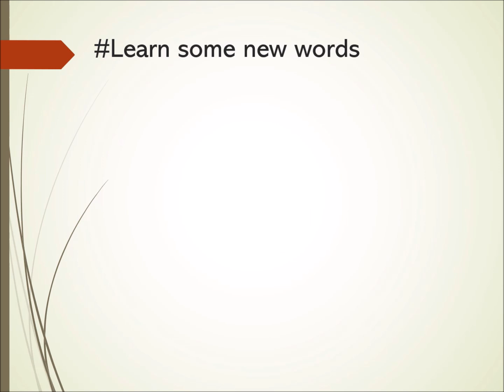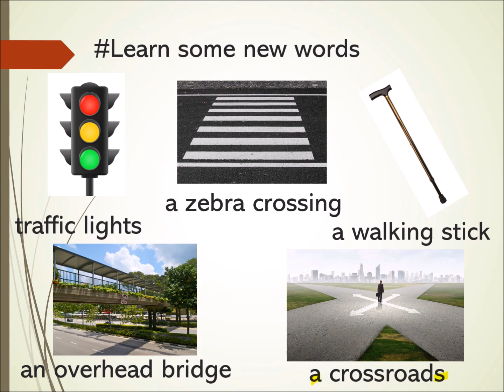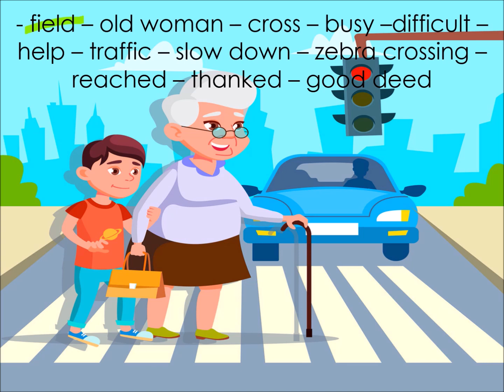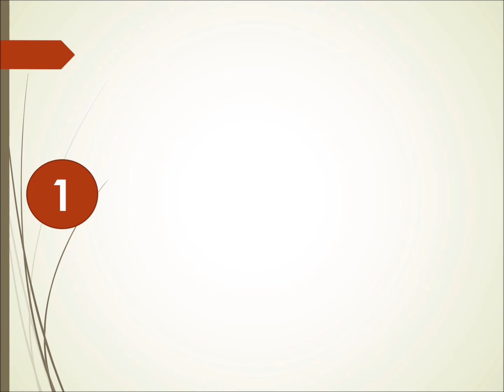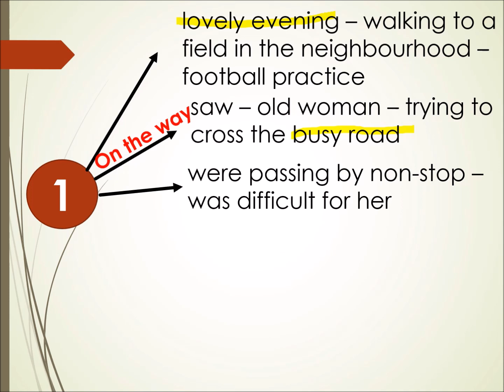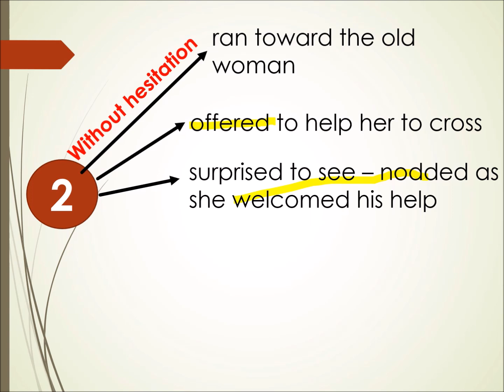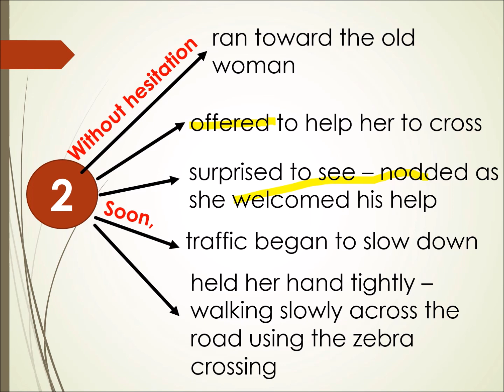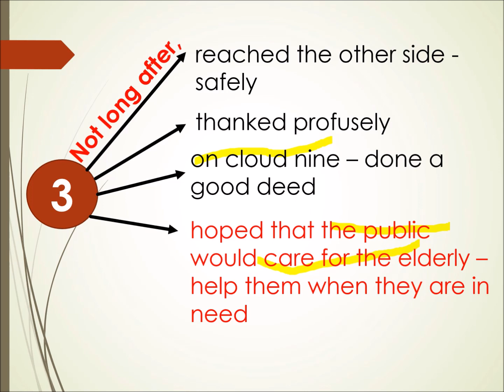ESSAY - A KIND-HEARTED BOY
This video guides you to write an essay about a kind-hearted boy who helped an old woman to cross a busy road.